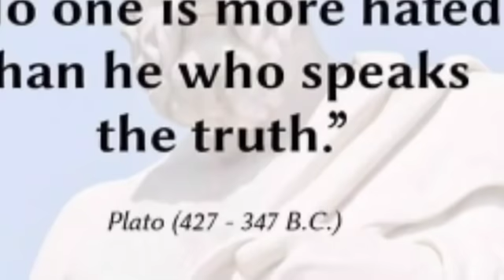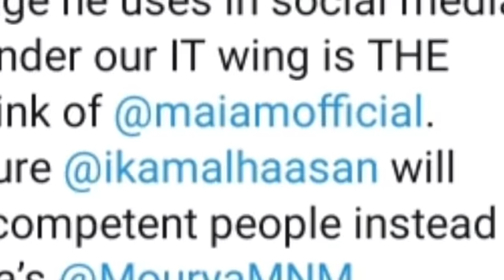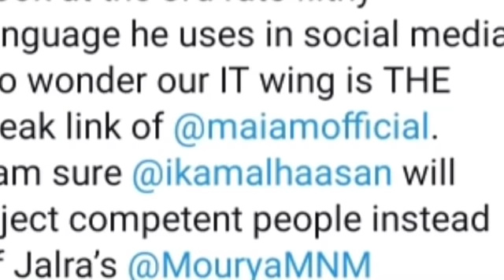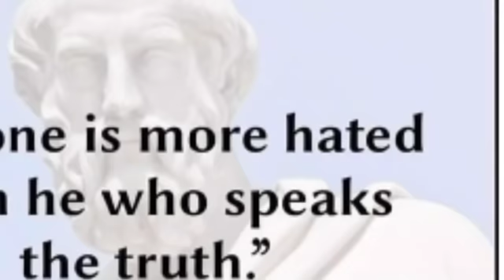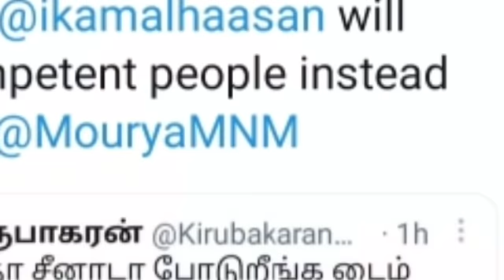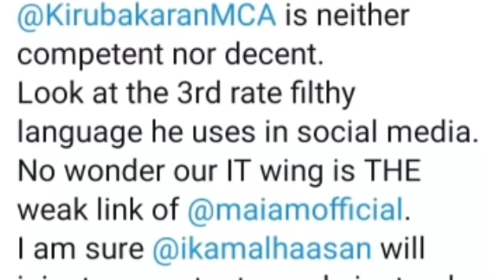அடுத்து வெளியேறும் குமரவேல் | யார் எதிரி என்று காட்ட தவறிவிட்டாரா கமல்? IS POLICY DETERMINS VOTES?